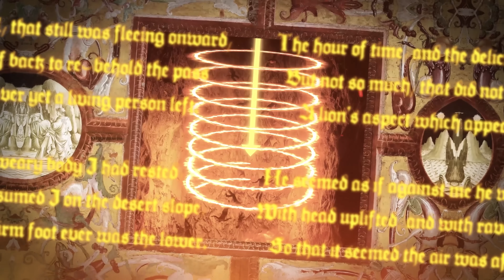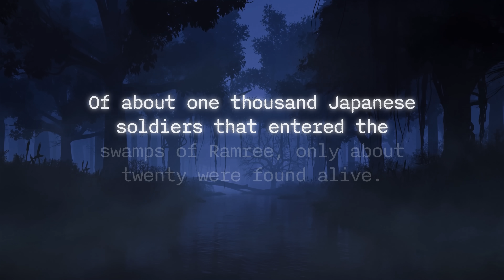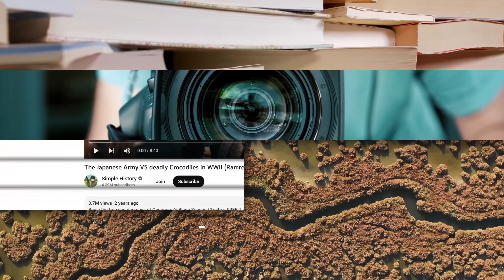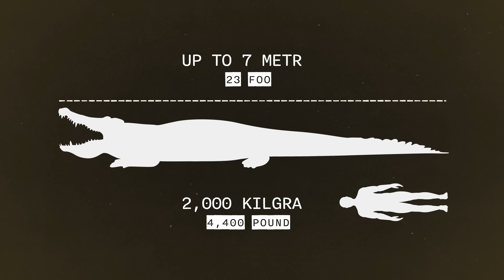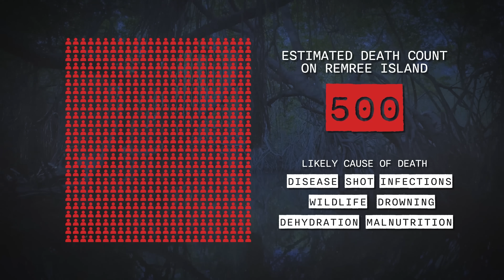Why The Most Terrifying Enemy In WWII Wasn't Human